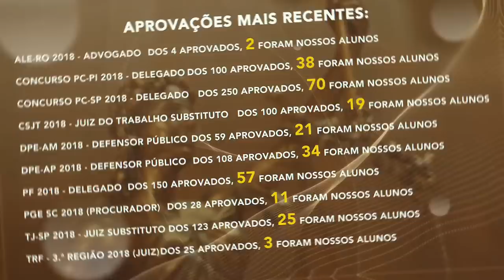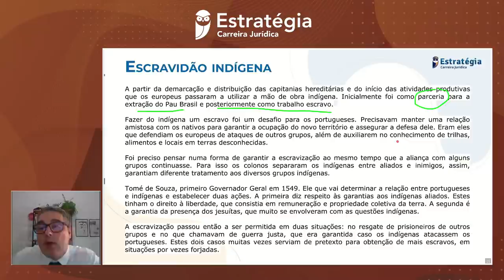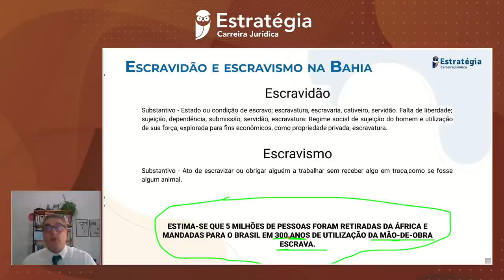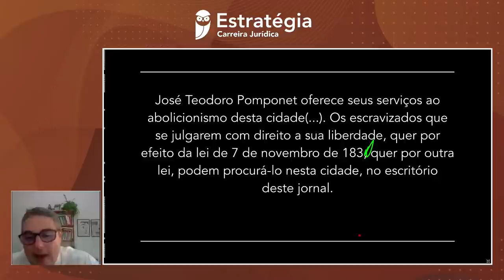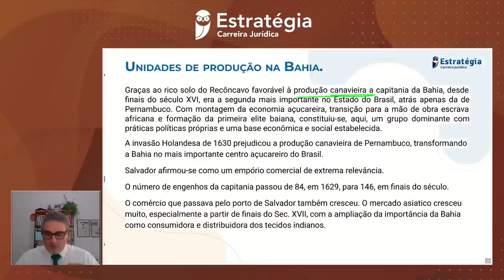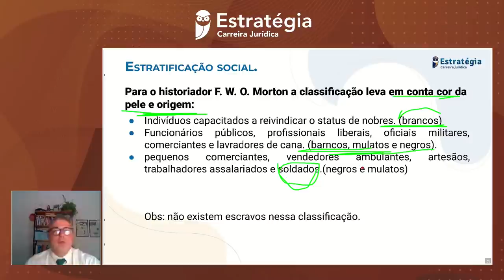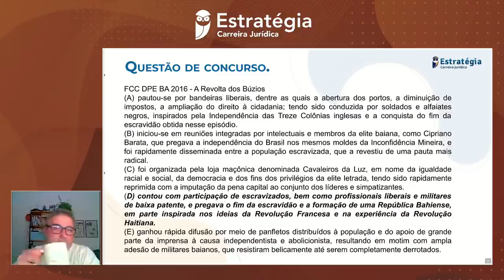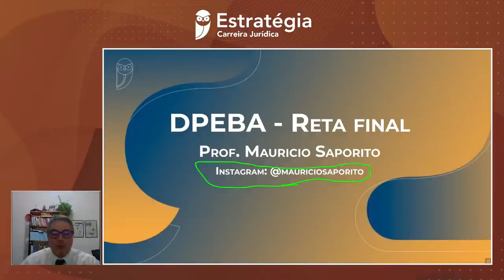Intensivo de Aspectos da Constituição e Formação da População e da História da Bahia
▶ Assista a transmissão Intensivo de Aspectos da Constituição e Formação da População e da História da Bahia - Prof. Maurício Saporito.